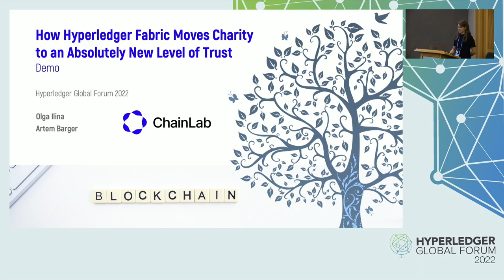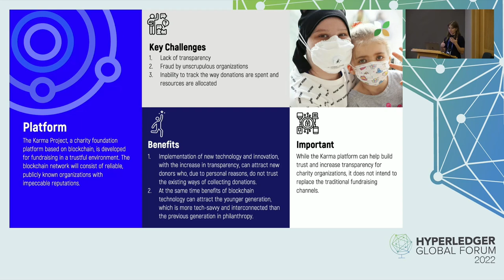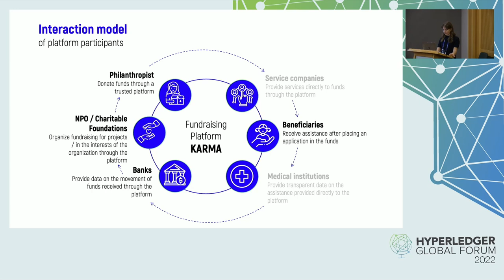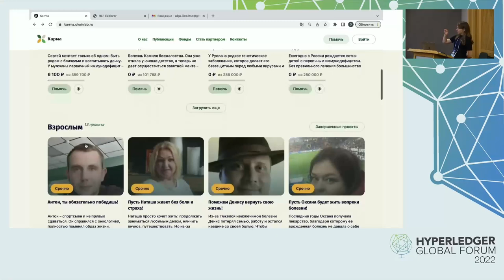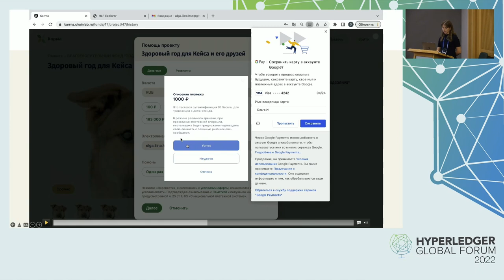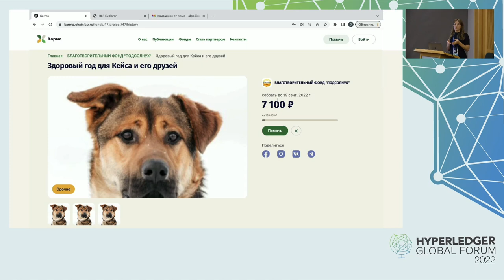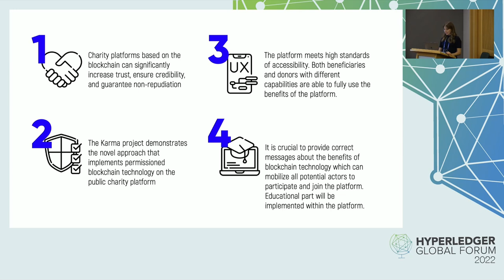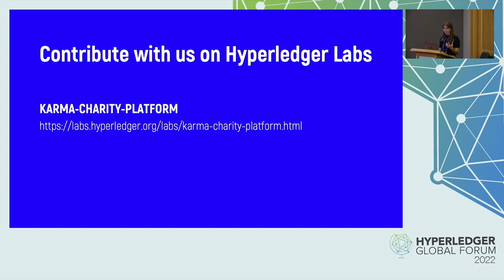Demo: How Hyperledger Fabric Moves Charity to an Absolutely New Level... Olga Ilina & Artem Barger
Demo: How Hyperledger Fabric Moves Charity to an Absolutely New Level of Trust - Olga Ilina & Artem Barger, Non-Profit Organization IDEAS

Charity plays a significant role in our society and is considered by many people as the most common way to repay our social debt.

The Karma project is a blockchain-based charity foundation platform that facilitates the trustful network's formation and is accountable for collecting donation funds. Karma platform introduces a blockchain-based solution that allows participants to supervise, manage and control all the platform's processes.

The blockchain network is comprised of publicly known, trustful, and prestigious organizations. All organizations' operations within the platform are fully transparent and visible, leveraging properties of immutability, provenance, and non-repudiation. Therefore the platform alleviates the results of dishonest actions, revealing fraudulent organizations' activities.

The blockchain-based Karma platform is implemented on top of Hyperledger Fabric and appears as a social apparatus that allows charity fonds to manage and maintain their projects, accept donations and share auditable public trail of all activities within the platform.